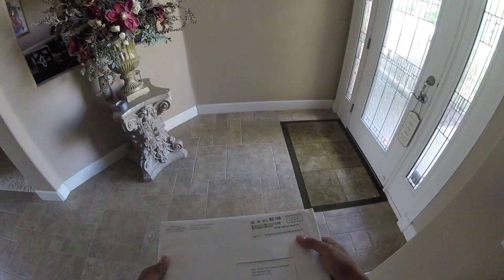YOU WILL BELIEVE THIS MISSION CALL! (RAW FOOTAGE)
Raw, uncut cut footage from this little shindig. So now you can see our true interactions.

This is JC opening his mission call, where he'll serve as an LDS missionary for 2 years...and then some other stuff.